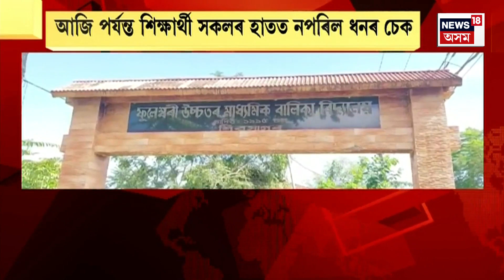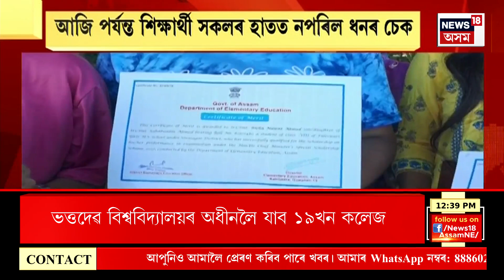Anti Child Marriage Drive In Assam | ৰাজ্যজুৰি বাল্য বিবাহৰ বিৰুদ্ধে চলা অভিযানত ৮০০ৰো অধিক লোক আটক